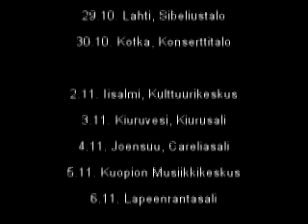Pekka Jalava stand up - Abiristeily, Terveystieto ja Näöntarkastus!